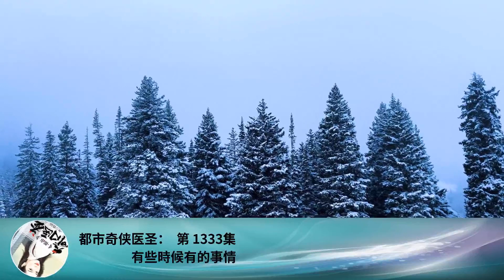都市奇俠醫聖： 第 1333集